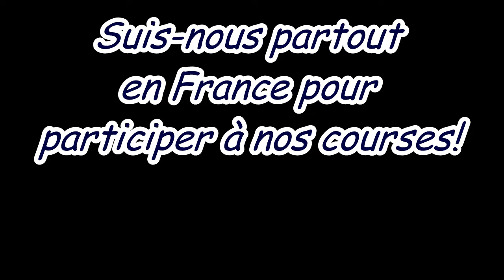KYTO-KART Animation Hoverkart en Normandie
KYTO-KART fait sa Tournée en Normandie en hoverkart